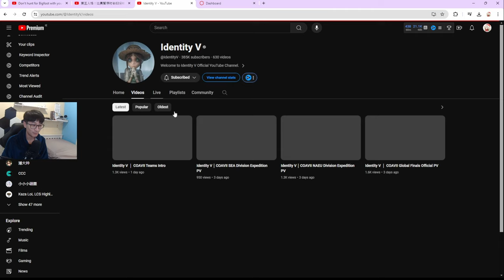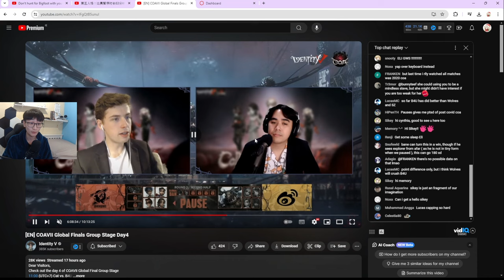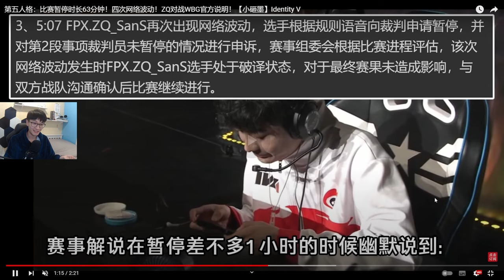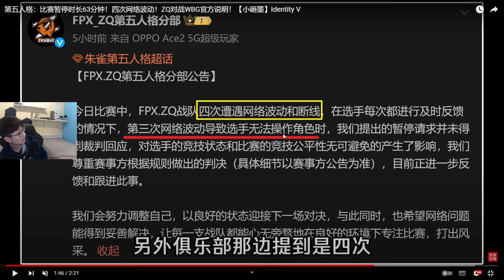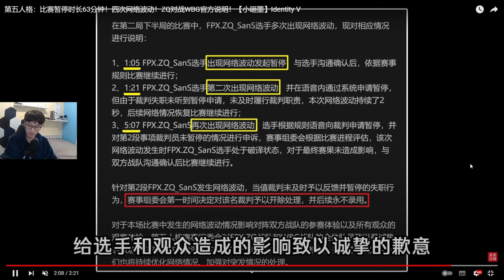63 minute Pause in COA VII Group Stages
Thats a long 63minute